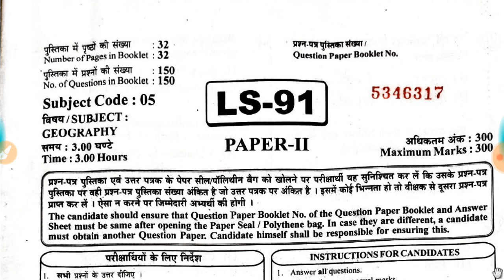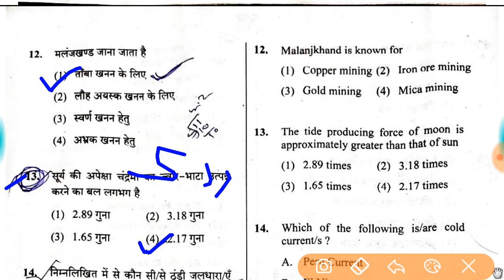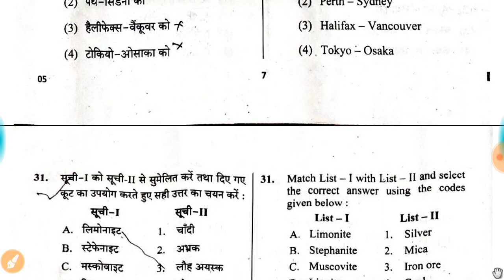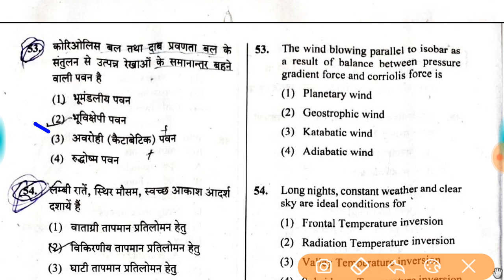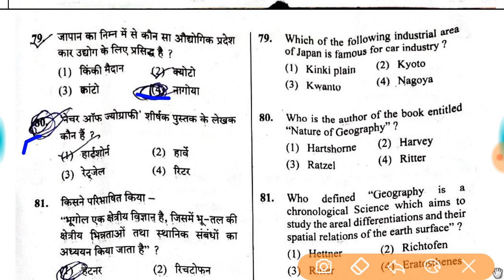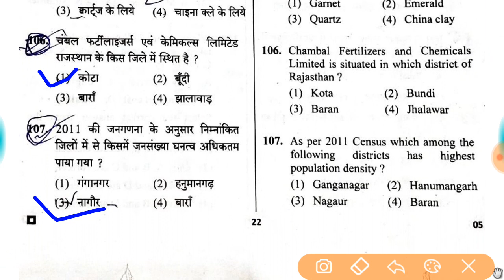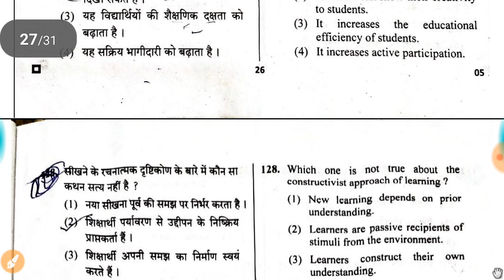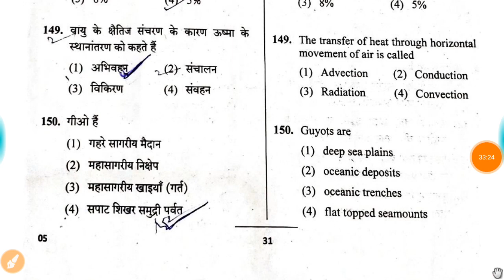RPSC 1st grade exam 7January 2020 Geography answer key//Rpsc 1st grade Geography answer key 7january